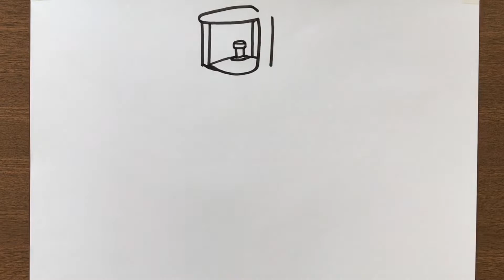How to Draw a Gas Cylinder